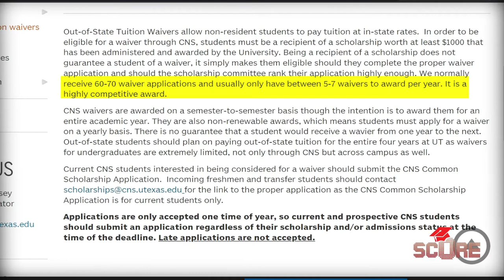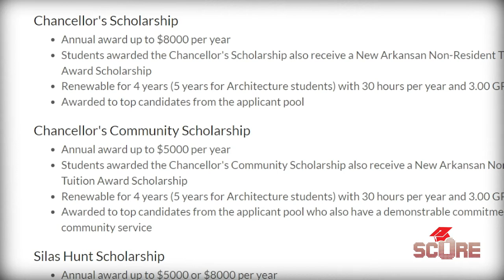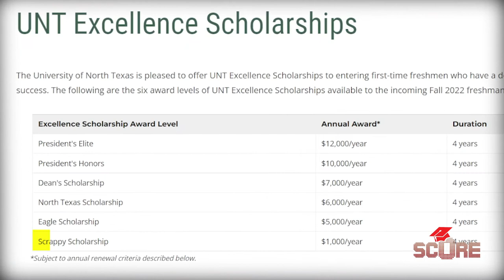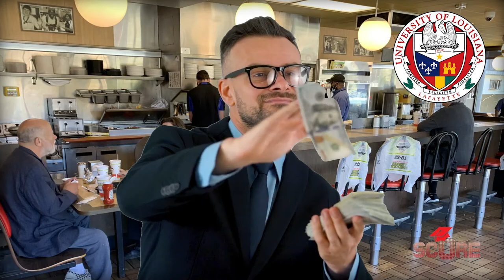In state tuition for international students | 10 Best Out of state Tuition Waivers Dean's List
These 10 public universities give in state tuition for international students using "out of state tuition waivers". These waivers mean you don't have to pay the out-of-state tuition price, instead you get to pay in-state tuition. One of them even has the option of giving you a full-ride scholarship! Normally, international students have to pay the out-of-state price but with a waiver, or out-of-state scholarship, you can save a ton of money.

I ranked these waiver deals by taking the total savings from the waiver and multiplying it by the number of years you could get it for. Then I divided by the difficulty, since some are harder than others to get.

00:00 Out of State Tuition Waivers
0:45 List Methodology
1:20 #10-8
3:57 #7-5
6:25 #4-2
8:25 The #1
11:00 Honorable Mentions